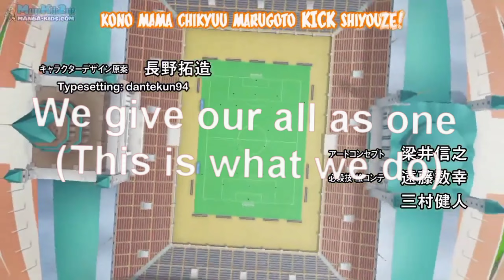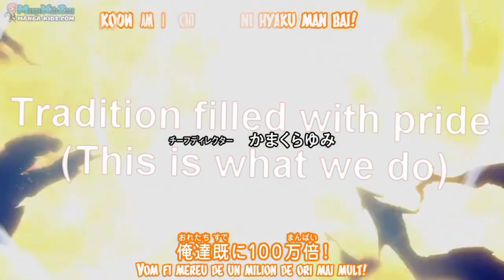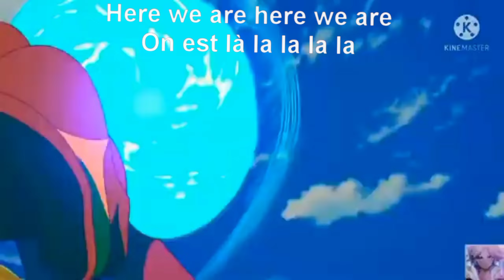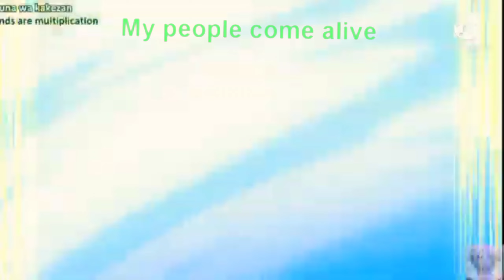Come Alive-NightCore Official Anime Video